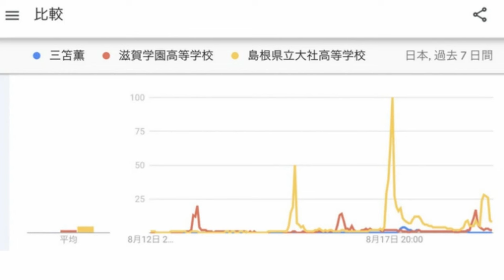【日本人よ…】開幕弾の三笘より高校野球に熱狂する日本人